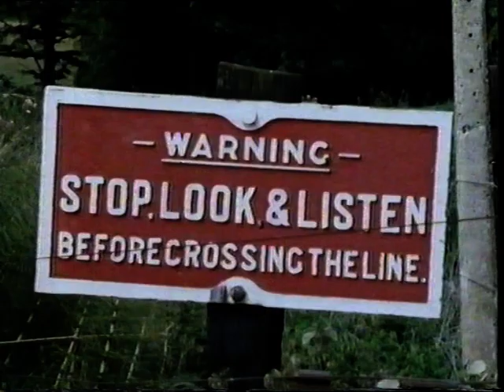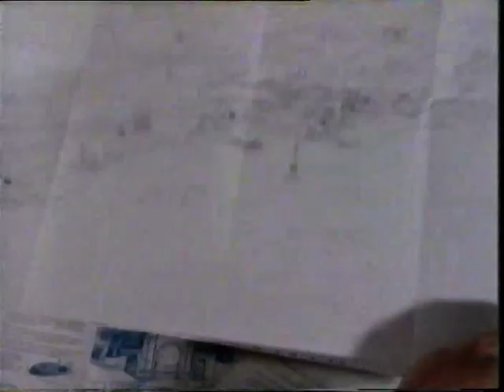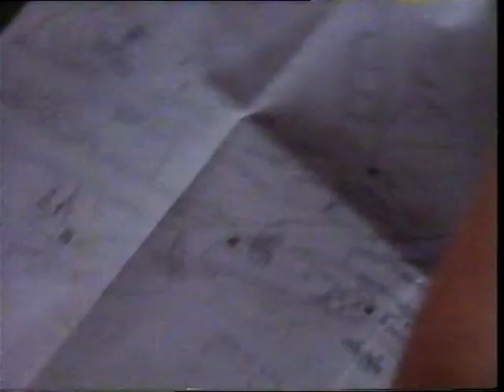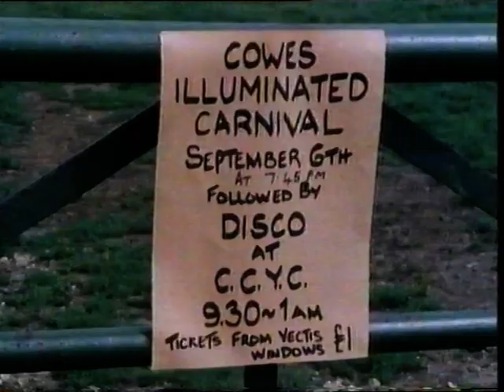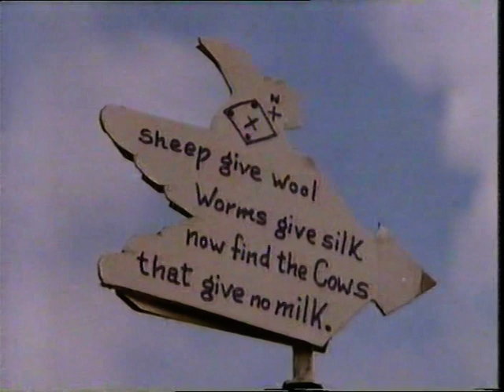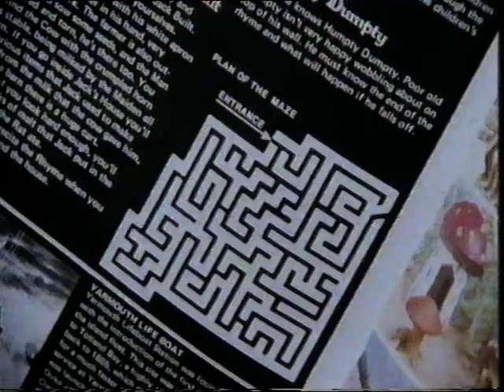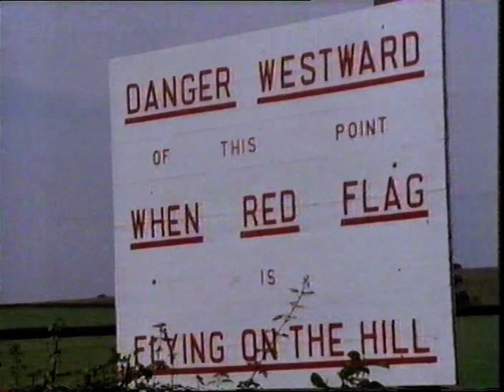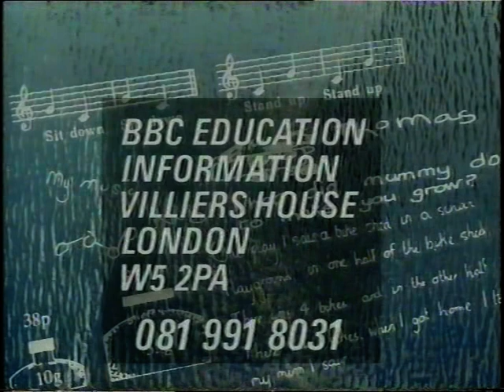ZIG ZAG BBC Educational programme 1988